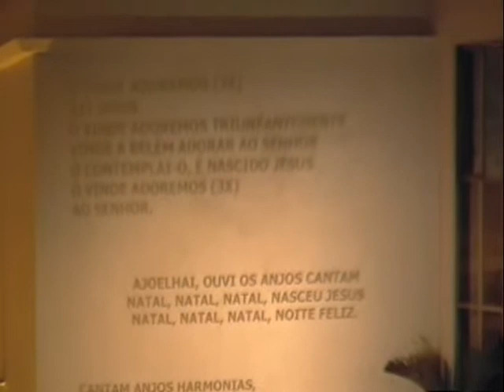Igreja Batista de Tauá- ALEGRÁI-VOS Ó CÉUS-ato1 - parte 3 de 3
Cantata Igreja Batista de TAUÁ  26/12/1999